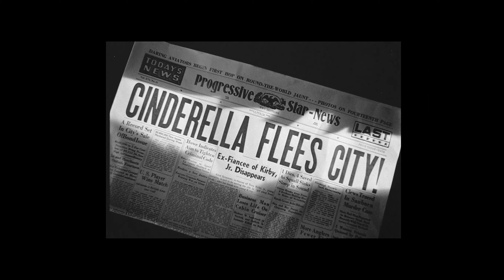Elena Erin - Bonnie and Clyde (Official Video)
I always liked people like us in the movies.

Artist: Elena Erin
Song: Bonnie &  Clyde
Written by: Elena Goddard
Produced by: Pablo San Martin
Mixed by: Pablo San Martin
Mastered by: Alex Psaroudakis
Distributor: Kartel Music
Cover Art: Marie Ronniger

Public Domain stock footage via archive.org